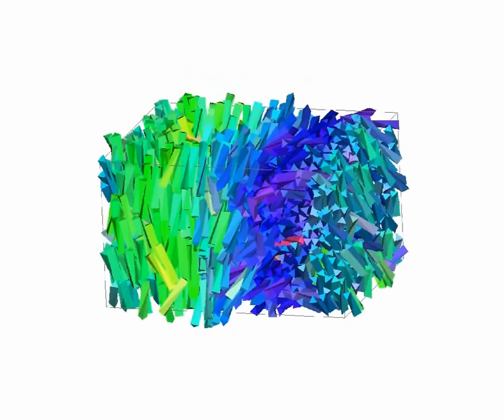animatie colloïden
Marjolein Dijkstra bestudeert er sinds haar aanstelling in 1999 het gedrag van colloïden; deeltjes die weliswaar microscopisch klein zijn, maar toch altijd nog duizend keer groter dan atomen en moleculen.